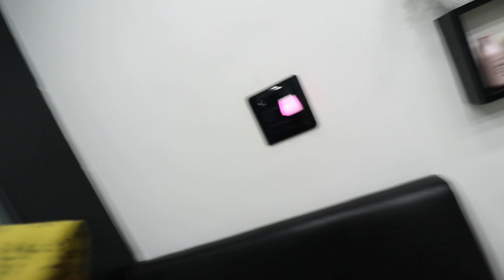My husband long hair | Full day busy schedule | Time management tips